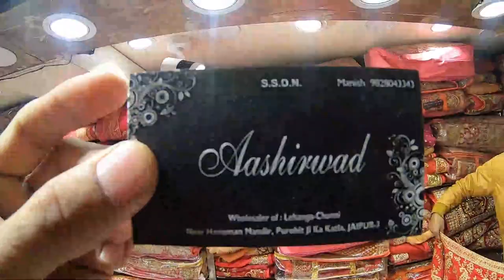bridal lehanga || Lehanga choli for women || Aashirwad Sarees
Aashirwad Sarees And Lehanga
Kindly use the below nos.

Name- Aashirwad
Venue- Purohit Ji Ka Katla , Johri Bazar, Jaipur